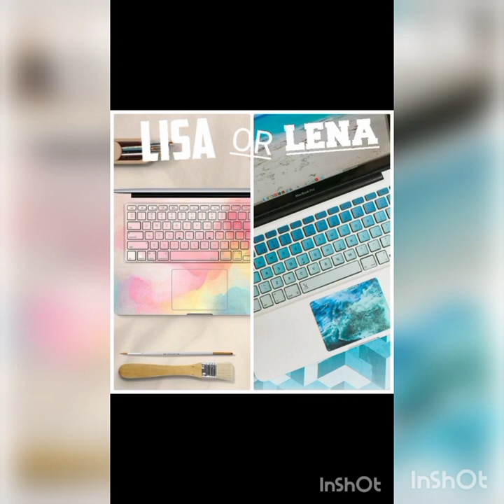Lisa💖 Vs Lena💖 | What do you prefer💖💖?? | ‎@that_this797